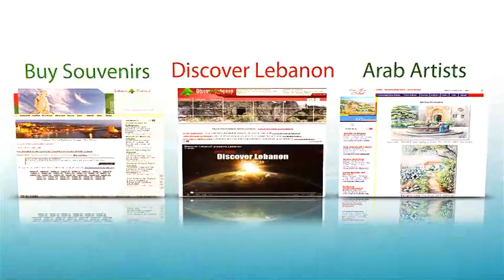Presenting Lebanon Tourism for Lebanon, art and shopping - websites presentation